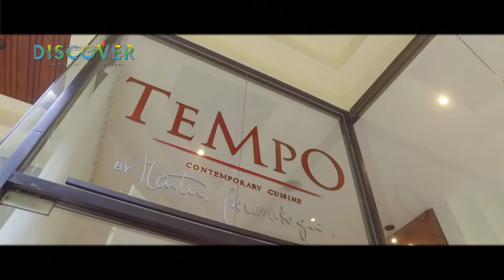Hotel Paradisus Cancún - Porque Hoy es Sábado con Andrés - Sábado 28 de Septiembre de 2019